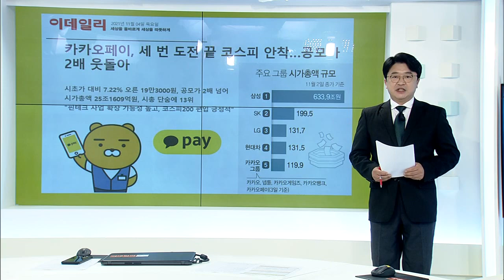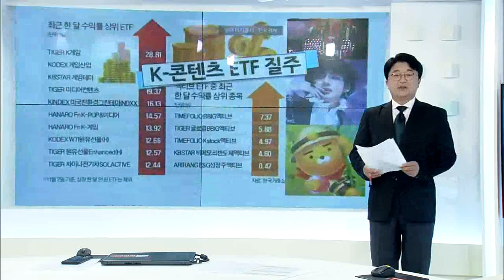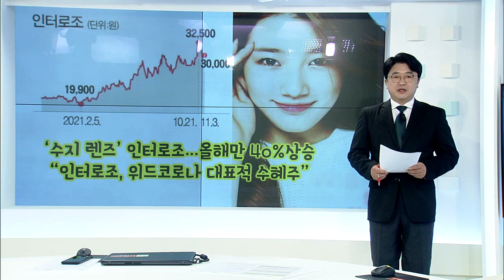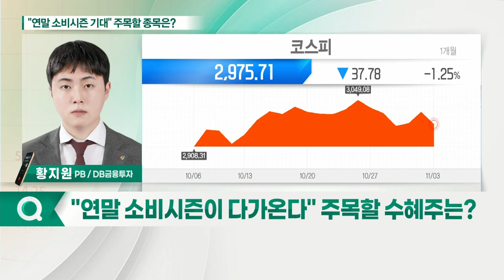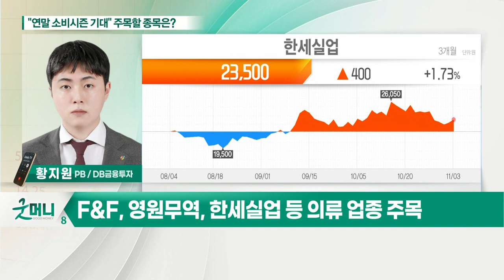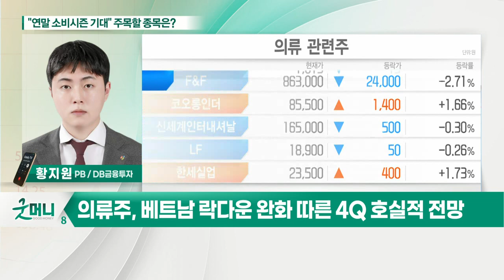F&F, 영원무역, 한세실업 등 의류주... "연말 소비시즌이 다가온다" 주목할 수혜주는?_정성일의 투자 인사이트 (20211104)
- 11일 중국 광군제·26일 블랙프라이데이 개최
- 백신 접종자 증가 속 위드 코로나 방향성 지속
- 박스피 장세 속 기대감 반영 가능한 수혜주 찾기
- F&F, 영원무역, 한세실업 등 의류 업종 주목

- 베트남 락다운 완화 따른 4Q 호실적 전망
- 미국 매출 비중 확대… 연말 소비시즌 기대